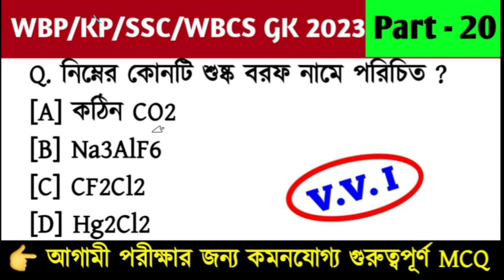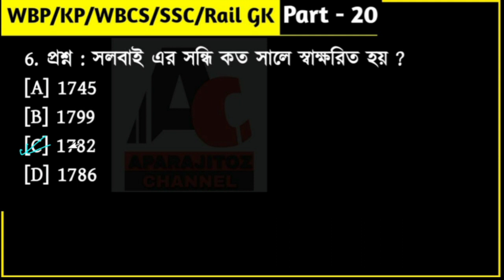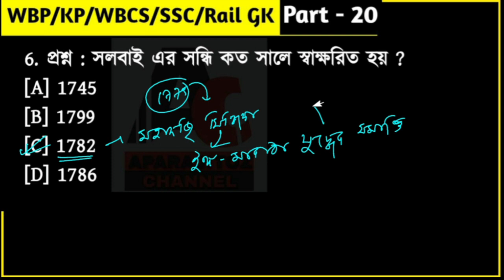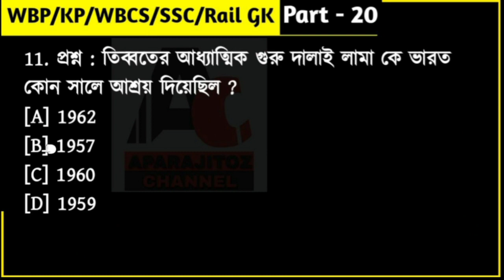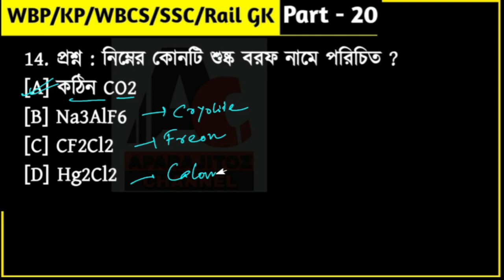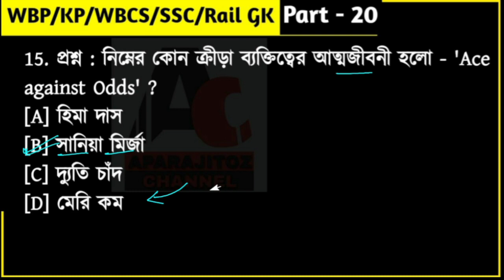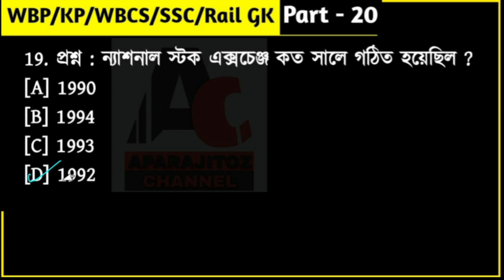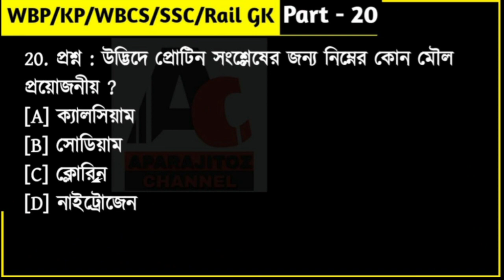WBP/KP/SSC/WBCS পরীক্ষা প্রস্তুতি জিকে পার্ট - 20 | কর্মসংস্থান ও চাকরির প্রস্তুতি ।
আজকের কর্মসংস্থান ও চাকরির প্রস্তুতির নতুন একটি ভিডিওতে আগামী WBP/KP/SSC/WBCS সহ অন্যান্য পরীক্ষার জন্য কমনযোগ্য গুরুত্বপূর্ণ জিকে পার্ট- 20 নিয়ে হাজির হয়েছি ।

chakrir prostuti
chakrir news
chakrir gk
karmosangsthan
kamosangsthan
KP GK